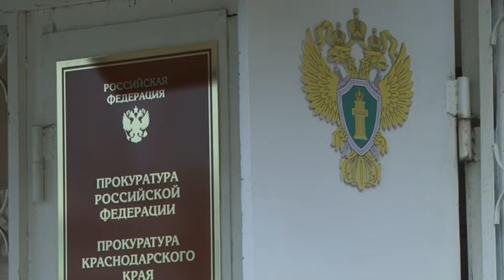Прокуратура Армавира следит за исполнением законов в сфере антитеррористической защищенности